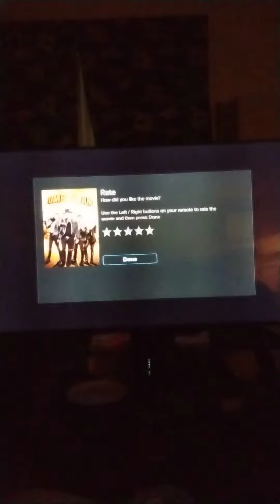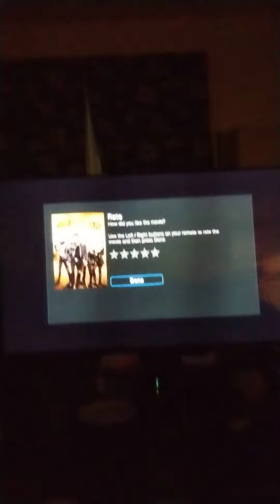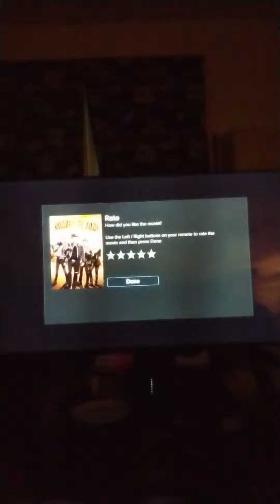Movie Magic #212: "Zombieland: Double Tap"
Both of these movies were good, and I don't even like zombie stuff usually.